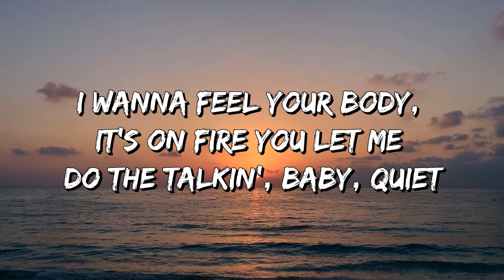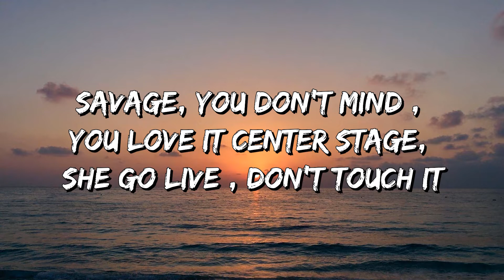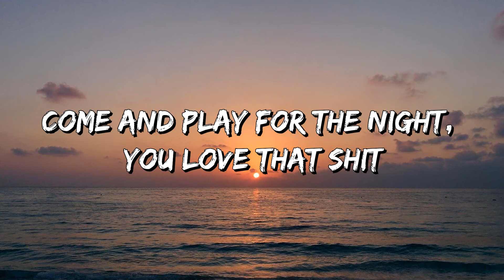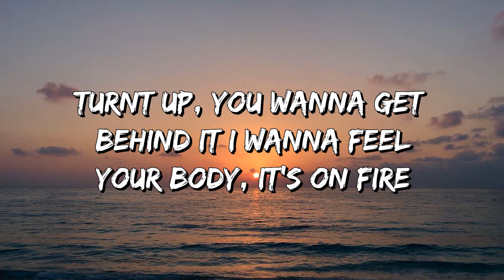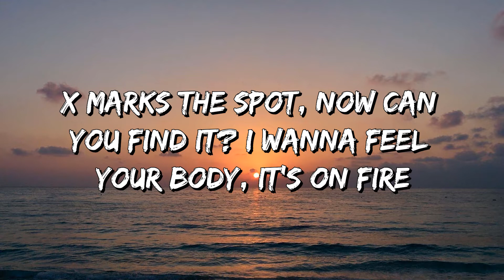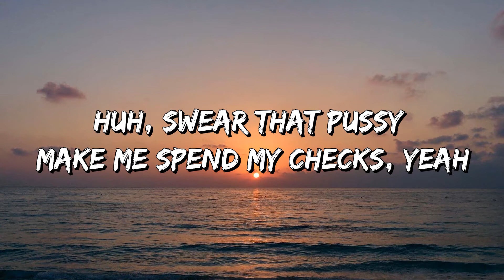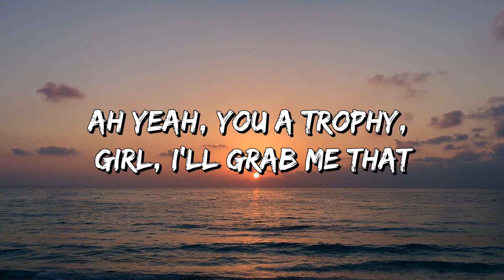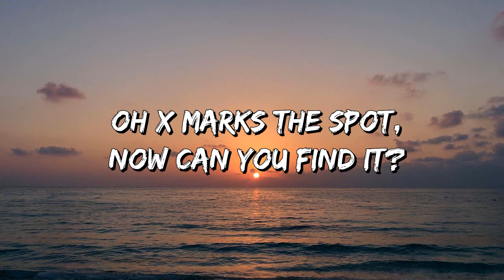Tinashe - X - I Can See the Future (Letra\Lyrics) (Lyrics)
I Can See the Future Lyrics:

Got a smart mouth for you dum-dums
He say he tired of these bitches now he want one
Kitty in your mouth got your tongue tongue
You know I'm one of a kind, got that one of one
He said I don't play 'bout what's mine
Im not a psychic, I can't read your mind
If you with it don't waste my time
You in love with it, never done with it
Finger in your face telling you to come get it
Its levels to a bad bitch, you gotta come different
You used to the same so I gotta show I'm different
Anything you want you can say and I'm with it
You know I got that yummy yummy yummy come lick it
You know you in love with it, never done with it
And it looks like you and I
And it looks like you and I, oh
I can see the future (oh I, Oh I)
I can see the future (oh I, Oh I, uh)
And it feels like paradise
And it feels like paradise, oh
They be all up on me, ignore em they all spam
Face is picture perfect, the body is on 10
I don't argue with these bitches, they petty, they all fans
I got drip from next season, exclusive or custom
It's a cold world, I'm smothered in Monclair
What you see in me its not her and its not fair
I got money like the boys I pull up, they all stare
They like "who that slim baddie with all of that long hair?"
Damn, get ready for love, get ready for me
I made up my mind, I want you to myself
Get ready for love, get ready for me
I'll make it worthwhile
(Oh I, Oh I)
(Oh I, Oh I, uh)